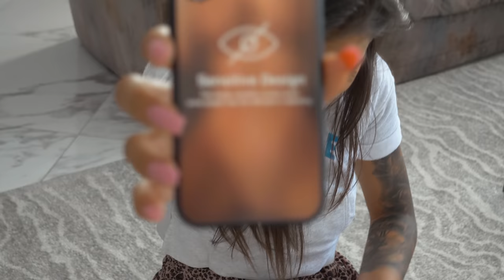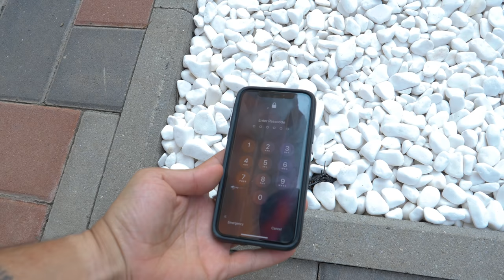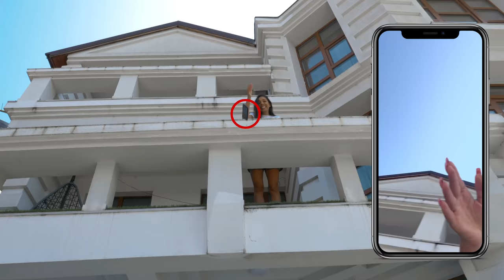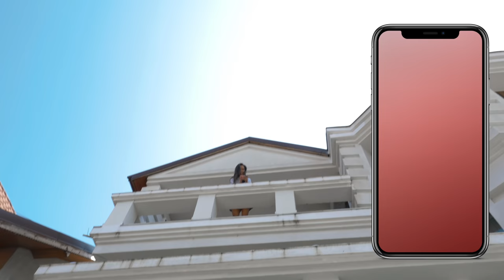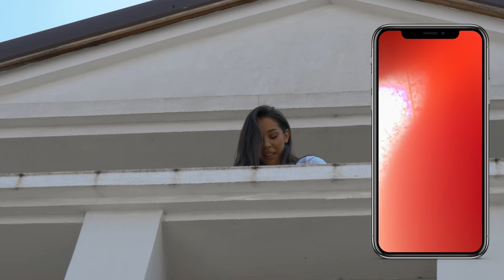MI-AM ARUNCAT TELEFONUL DE LA ETAJUL 2!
Lansare MobilFox in Romania 13 Septembrie ora 18:00!